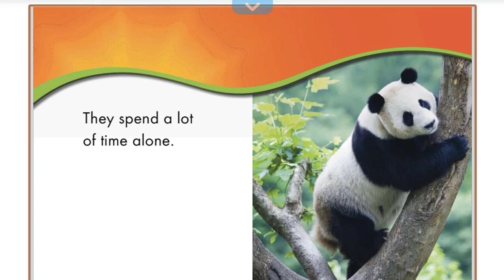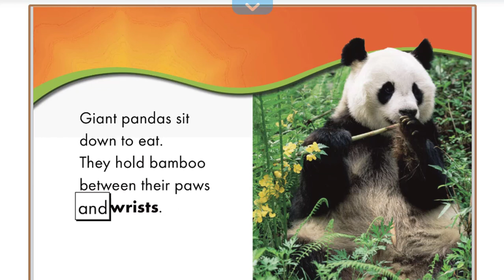Giant pandas - Read